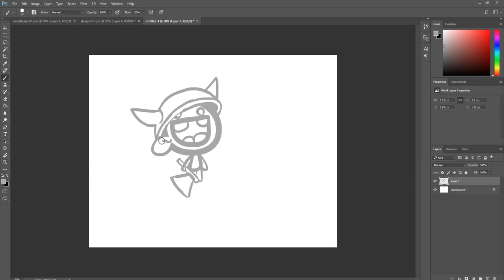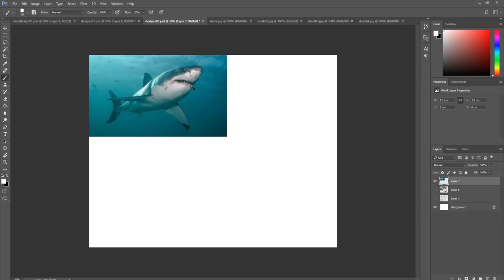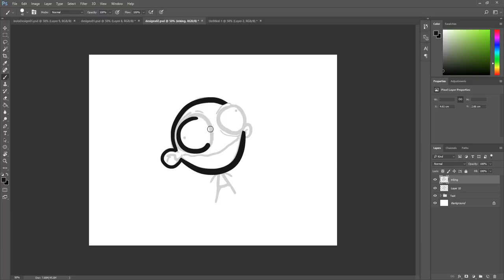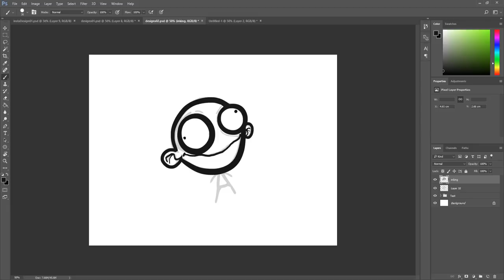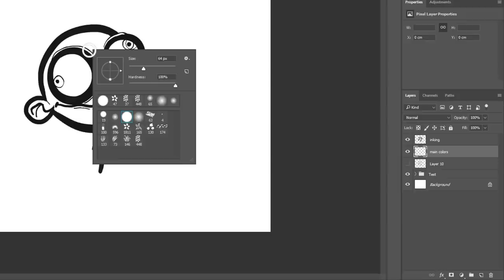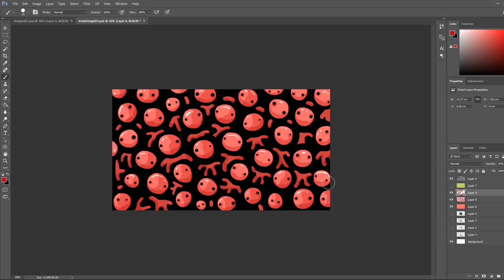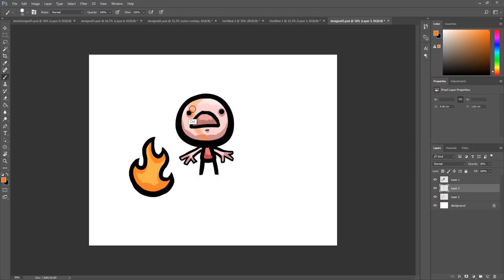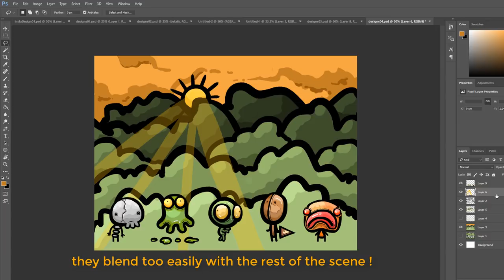DRAWING 2D CARTOON GAME CHARACTERS IN PS - TUTORIAL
In this game art tutorial with photoshop we will explore ways to make cool 2D cartoon characters !

During the video we will go through these 6 phases :
1) sketching
2) inking
3) main colors
4) shadows and light
5) color overlay
6) details

Tips on making smooth black outlines for your designs, a way on coming up with ideas on what to draw as well as making your characters pop out from your environment will be covered in the video :) !